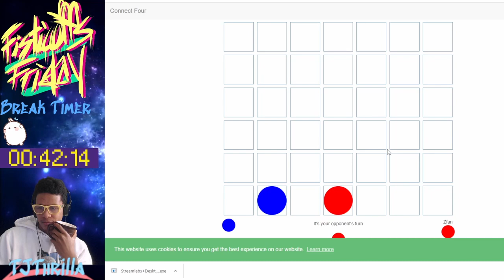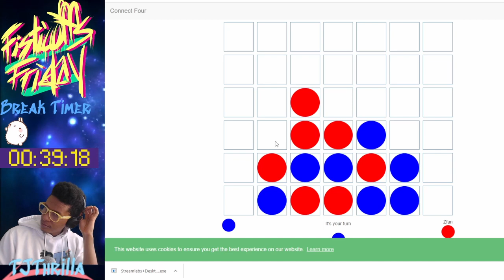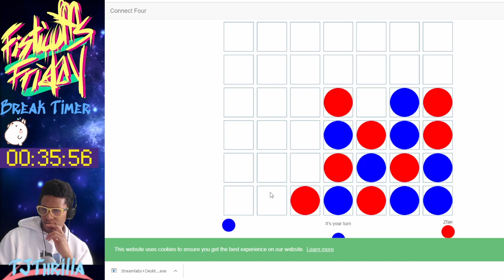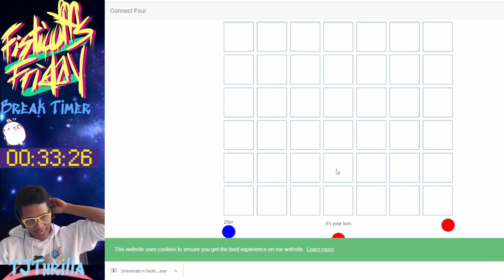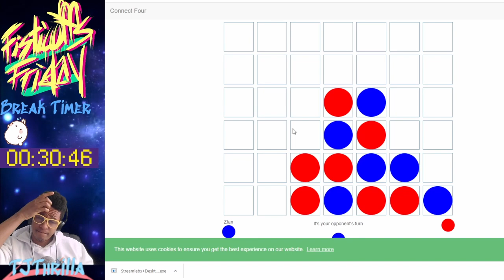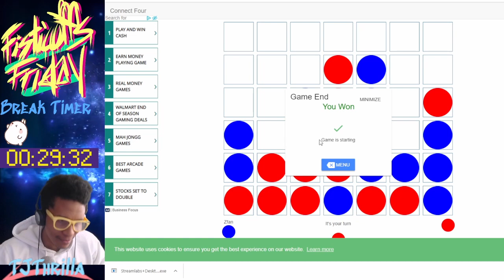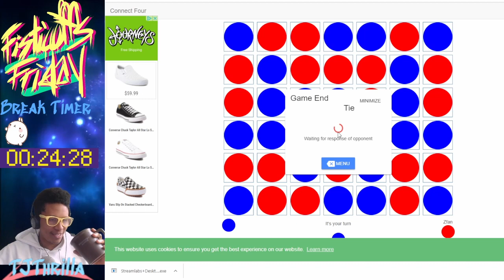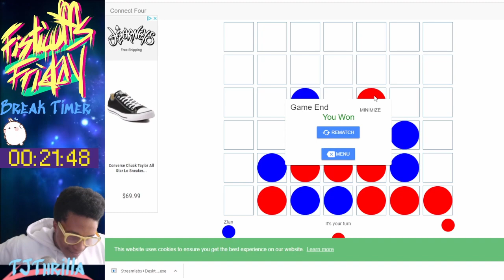Fisticuffs Friday #10 Connect 4?! (April 15th 2022)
Every Friday Live on twitch I take challenges at all sorts of new and old games! Come catch some hands with my live 9am -1pm MST